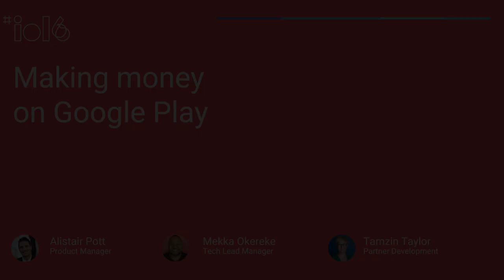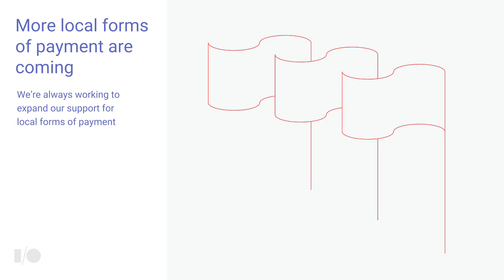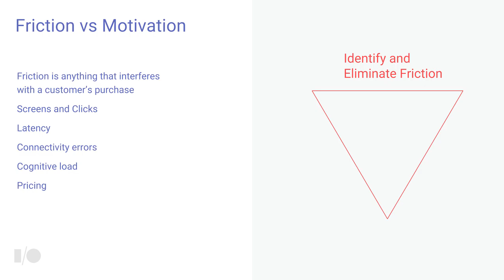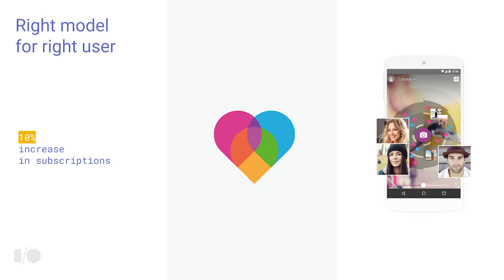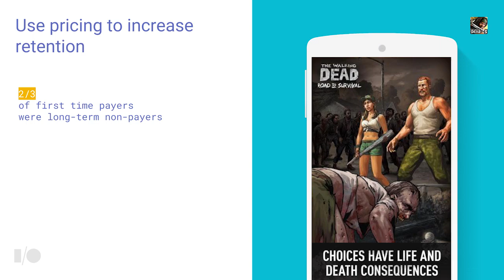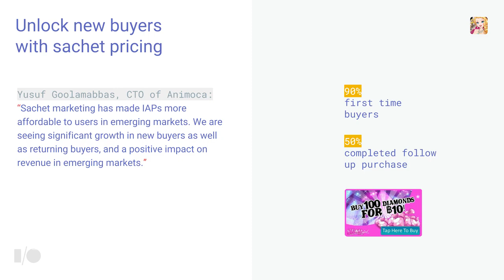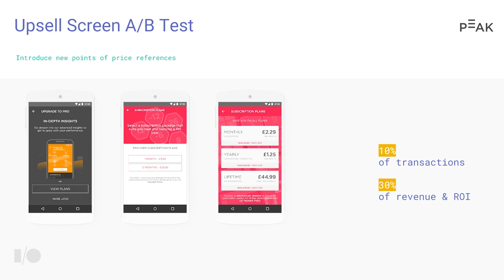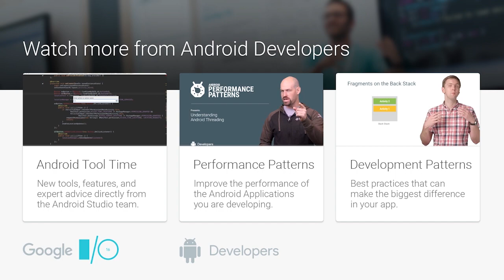Make money on Google Play - Google I/O 2016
Google Play has built an incredible platform for mobile commerce. We're constantly investing in improvements to the platform. Developers interested in in-app transactions should attend this talk to learn about our platform, how it's improving, and how to make the most of it.